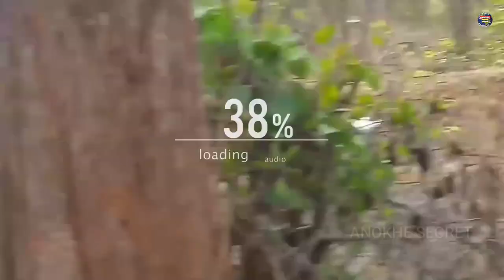Indian gour vs American Bison fight in hindi ll इन दोनों में से कौन है ज्यादा ताकतवर ?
hello friends my name is manish and welcome my Youtube channel

about this video 👇
dosto aaj ka video ke ander ham log Indian gour aur american bison ke bare me baat karange ki agar inke bich me fight hoti hai to kiski Jeet hogi
so video khaphi majedar hone wali hai isliye video ko pura watch jarur karna

thankyou 🙏🙏🙏